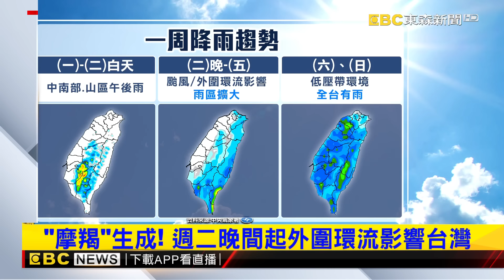摩羯颱風生成！ 週二起外圍環流影響 週末全台有雨@newsebc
關心天氣，位於菲律賓東方海面的熱帶擾動續持續發展，1號晚間生成為颱風「魔羯」。明天以前 ，台灣仍是晴朗炎熱天氣，但明晚 晚上起外圍環流影響台灣，週末全台都有雨，東部、南部降雨多，但路徑變化不確定性很大，需要持續關注。